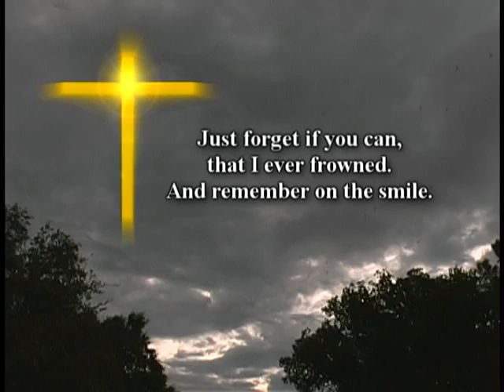Glenn Fisher Tribute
This is a short tribute to Mr. Glenn  Fisher. You will be missed.